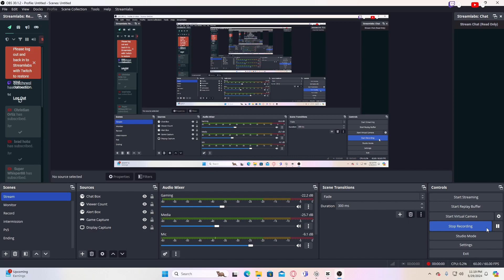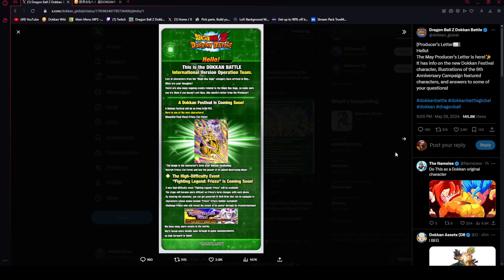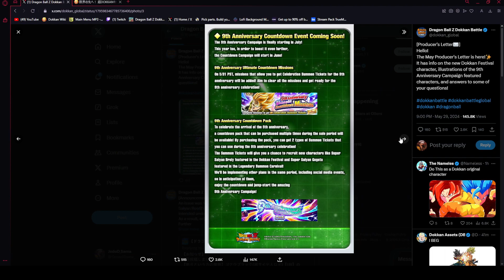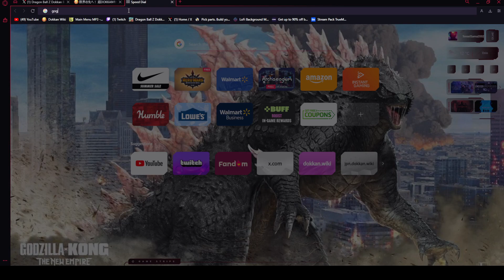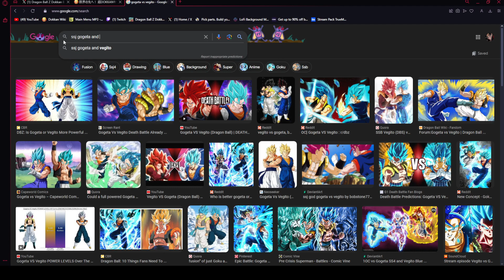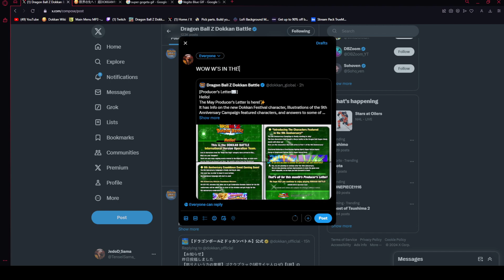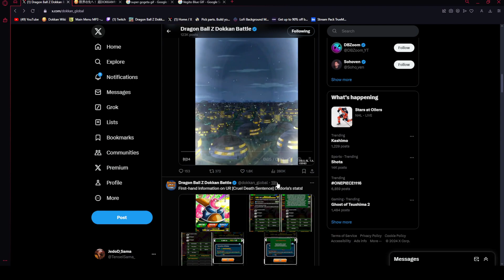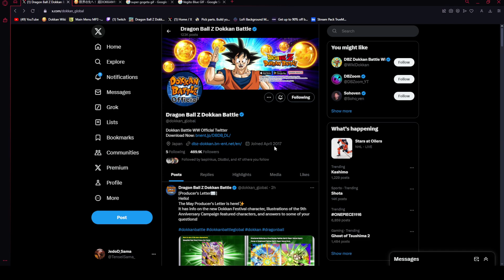GLOBAL PRODUCER LETTER IS HERE!!! 9TH Anniversary Info & Global JP Sync Update Q&A!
are you hype for the anniversary or are you skipping for the 10th